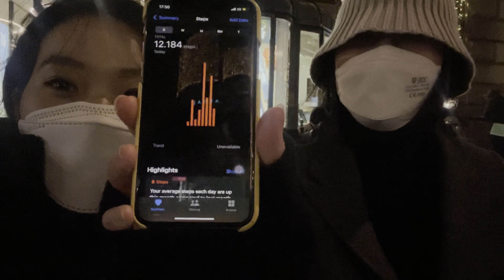Walking around three different Christmas market/lights in Vienna & doing Christmas stuffs!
Hello my video watchers, wishing you all a merry Christmas and happy Sunday.
I hope you enjoy my video. Stay healthy & safe!